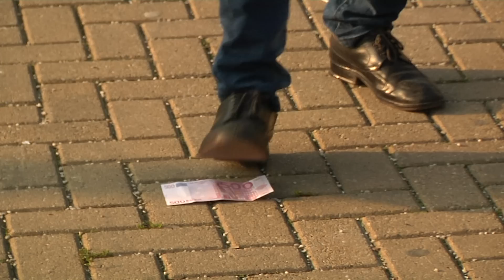HUMANISTI RENACAK - Humor nga Emisioni 3T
Publishing : Televizioni Koha - Tetovë